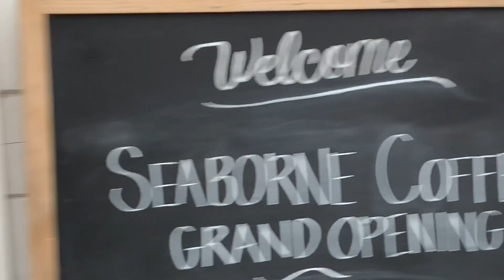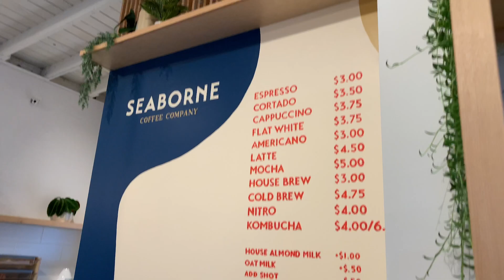The Rising Co. in Oceanside, CA is Your Home Away From Home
The Rising Co. in Oceanside, CA is a co-op that is home to more than a dozen local small businesses in North County San Diego. Inside the co--op, you'll find artisan goods, plants, clothing, beauty products, a coffee shop and more! The space is also a community hub for locals to gather and enjoy.